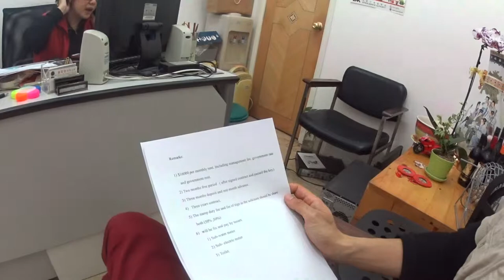香港 契約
2016年15日分ファイル紛失のため抜けてます

1/1000 毎日動画開始日 14/9/8　スタート　17/5/27エベレスト登頂、 17/9/24 ７サミット達成